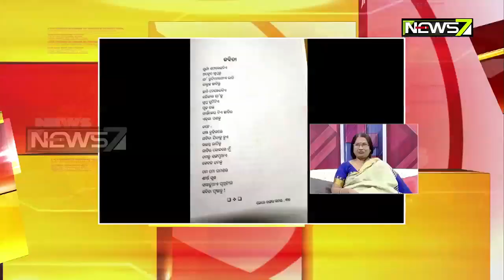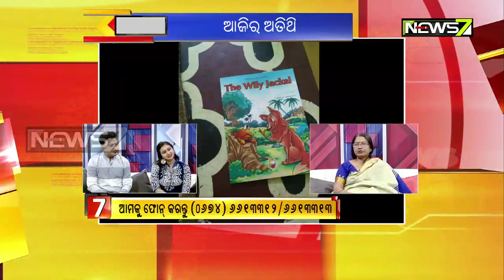Breakfast Odisha With Writer Sailabala Mohapatra On 21 Oct, 2019